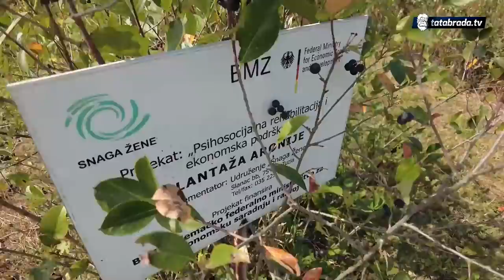Da bi nešto postigao valja ruke isprljati i radom nažuljati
Hasan i Amira Sejdulahović
Brezovo Polje, Brčko

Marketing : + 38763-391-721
ĆEHAJE B.B,
Srebrenik 75350